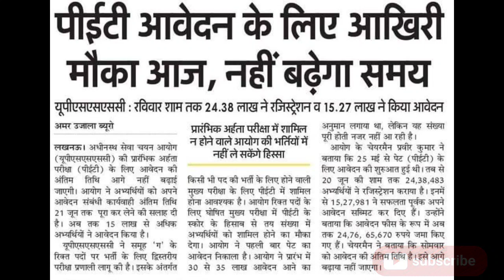UPSSSC PET 2021 Form | Last date नहीं बढ़ेगी | 15 लाख Candidates ने भरा Form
in this video , Brahma Pratap explained that

upsssc pet online form 2021 kaise bhare, upsssc pet online form 2021 last date

cbse board certificate no
cbse board 10th certificate no
cbse 12th certificate no
nivas praman ptra jarikrta
cast certificate jarikrta
under verification process
salary kya hogi
pet ke bad vacancy kaun si hongi
pet exam kyu kraya ja rha
pet exam ke bad selection process kya hai
pet exam date
upsssc total vacancy
correction के बाद कोई date आएगी
Category गलत भर गयी
upsssc को email कैसे करें
upsssc email process
upsssc pet Mobile no
official no UPSSSC का
reject candidat list
upsssc pet exam date 2021, upsssc pet exam date, upsssc pet exam date 2021 in Signature सही कैसे करें
hindi, upsssc pet exam date 2020, upsssc pet exam date 2021 syllabus, upsssc pet expected exam date
upsssc otr final submit kaise kare, uksssc otr final submit
update your transaction id by Double verification Mode
printe duplicate Register Slip
rejected list of candidates
modify submitted details
view application status
print Application form
remaining details Submissi

upsssc pet form kaise bhare
upsssc pet fo
dff kya hai
upssc otr form kaise bharen
otr kya hai
registration kaise kren
kaun se documents lgegen
nivas praman ptra jaruri hai
adharcard jaruri hai
pet form kaise bhare
last date kya hai form ki
uppet syllabus
upssc syllabus
uppet exam
uppet kb hoga
uppet english
uppet gk
CTET 2021
stet 2021
btc result
b.ed result
age Criteria
age issue
age relaxation
password kaise banaye
form fill kaise kre
junior form kaise bhare
ctet marksheet no
ctet result date
ctet certificate
marksheet no Highscool
marksheet no intermediate
marksheet no graduation
marksheet no btc
marksheet no bed
ctet marksheet no
ctet result date
ctet certificate
marksheet no Highscool
marksheet no intermediate
marksheet no graduation
marksheet no btc
marksheet no bed
up junior tet certificate no
junior teacher vacancy
form fill kaise kren
junior में documents kaun se lagege
up aided junior high school
photo size kb में कैसे करें
varification kaise kren
final submit kaise kren
photo upload kaise kren
signature upload kaise kren
printout kaise len
up added junior high school
up junior vacancy subject
supertet paper
uppet ka syllabus kya hai
uppet kb hai
up pet me English aayegi kya
all government vacancy
chandra institute allahabad
how yo check answerkey ctet
ctet result
ctet marks
ctet topper
ctet hindi kaise check kren
ctet English kaise check kren
CTET-2021 Answer key for paper 1
CDP, MATHS, EVS, HINDI, ENGLISH
uptgt/pgt
अध्ययन मंत्रा
chandra institute
Telegram doubt grou
uppet result
uppet math
uppet current affair
uppet offormcial news
uppet coaching
chandra institute
exam pattern
chandra institute